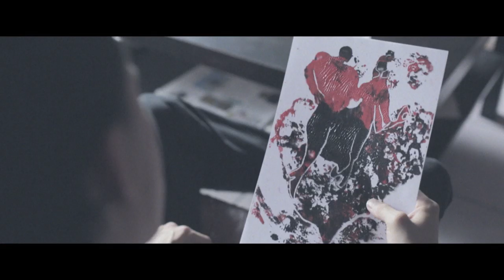LUNA GRITT - Be Happy (Official Music Video in HD)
Music Video for Be Happy directed by Kévin Manson.
Producer Luna Gritt & Westreets

MOVIE CREDITS :

• Actors :
Luna Gritt
Tony Le Bacq
SEdd

and
Aurore Baguet,
Annabelle Chaperon,
Raphaël Tassin,
Jérémy Filet,
Nicolas Vicaire,
Anthony Mazeau
Rémi Weisrock
Mickael Lainé
Vicky Muller
France De Stan

• Make-up  :
Vicky Muller

• Camera Assistant :
Anthony Mazeau

• Spark :
 Mickael Lainé

• Logistics :
Benoit C.

• Colorist :
Vincent Giorgetti

• Sound Design :
Slimane Dellaoui

Music, lyrics and recording : SEdd

• Lead Vocal : Luna Gritt
• All instrument : SEdd
except Vibraphone : Unfer Yragaël

• Mixed by  SEdd & Jean-Lou GIROLD
• Mastered by Jean-Lou GIROLD (AJL Rec.)

LUNA GRITT WOULD LIKE TO THANK ESPECIALLY :

Tony Le Bacq, Kévin Manson & the Westreet crew, Vicky Muller, Jean-Lou Girold (AJL Rec.), Xavier Meichelbeck (LTS), our parteners at Music Challenge Nancy, Les Frêres Berthom.
Thank you Yragaël Unfer for the good vibraphone parts, Juliette Barrier & Régis Nesti for sharing the stage with us, Adrien Perrotey for the printing works, Sebastien Ruspini for the beautiful website, Loris Romano for the jelly gums and the big live sound, PY photographie, our family, and, last but not least, our Gritt fans !!

Grittely yours.